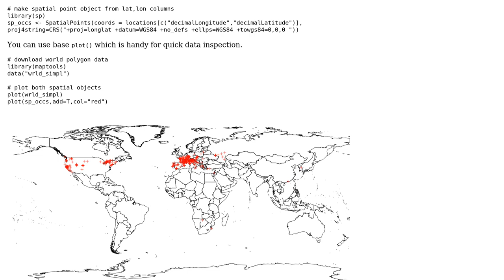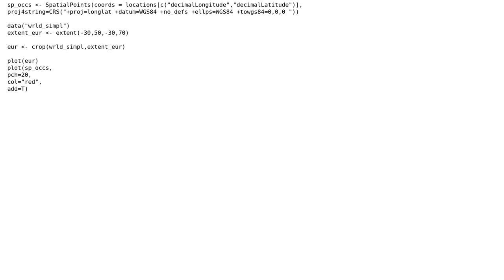GIS: Plotting species distribution on map in R of Europe and Africa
With thanks & praise to God, and with thanks to the many people who have made this project possible! | Content (except music & images) licensed under CC BY-SA | Music | Images & others | With thanks to user Oto Kalab user erica and the Stack Exchange Network Trademarks are property of their respective owners. You are responsible for your own actions.